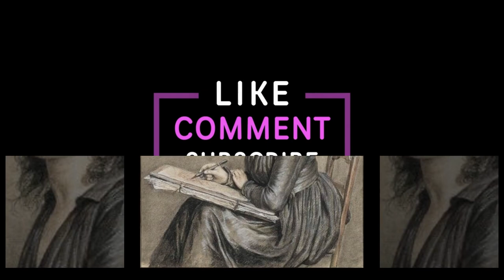Marie Gabrielle Capet | Originality of the soul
Marie Gabrielle Capet | Originality of the soul. Marie-Gabrielle Capet (6 de setembro de 1761 - 1 de novembro de 1818) foi uma pintora neoclássica francesa. Ela nasceu em Lyon em 6 de setembro de 1761. Capet veio de uma origem modesta e sua formação anterior e formação artística são desconhecidas, mas em 1781 ela se tornou aluna da pintora francesa Adélaïde Labille-Guiard em Paris. Ela se destacou como pintora de retratos e seus trabalhos incluem pinturas a óleo, aquarelas e miniaturas.